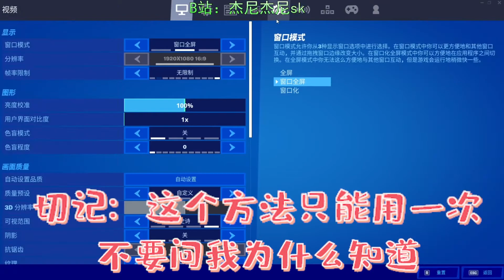如何白漂皮肤？？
堡垒之夜|FORTNITE
白漂皮肤教程